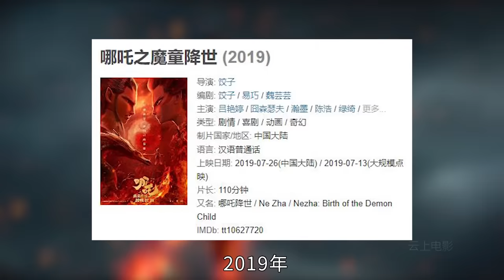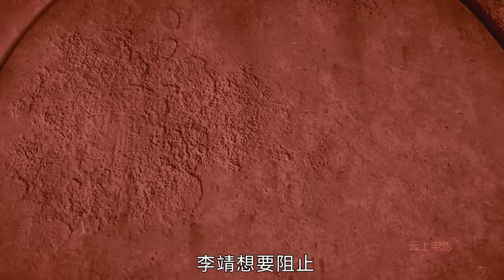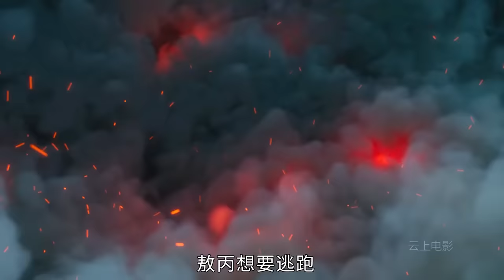哪吒刚出生，居然是一个肉球，被人当成妖怪，动画电影《哪吒：魔童降世》